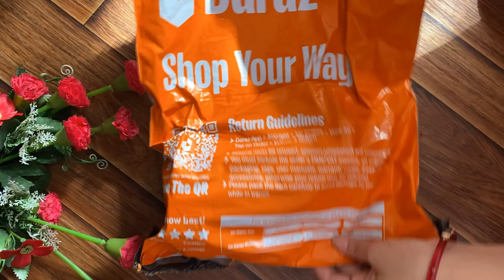DIY Rakshya Bandhan Thali Hand made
rekshya bandhan,
raksha bandhan movie,
raksha bandhan,
2023 ka raksha bandhan kab hai,
2023 me raksha bandhan kab hai,
2024 m raksha bandhan kab hai,